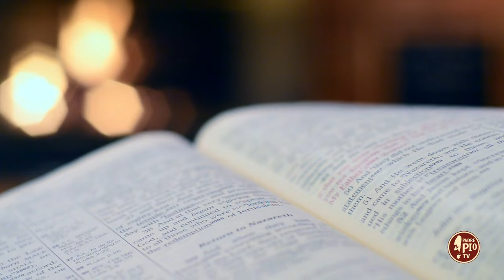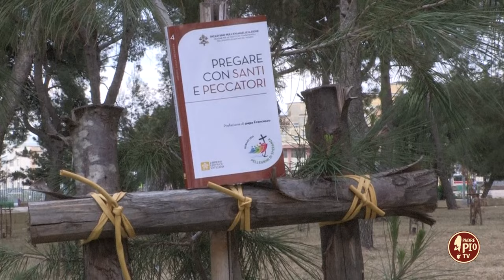La preghiera e la mensa dei peccatori (Dritto al Cuore 17 Giugno 2024)